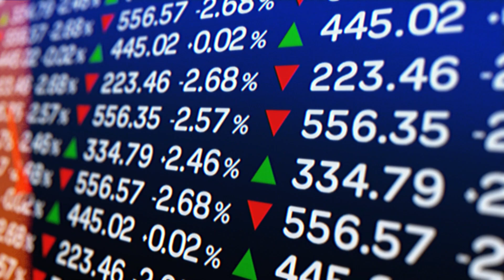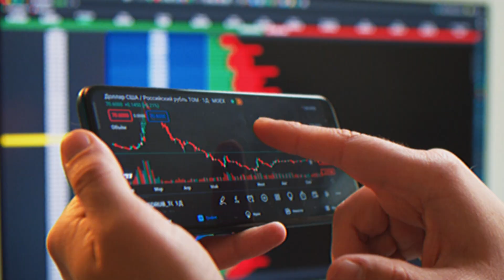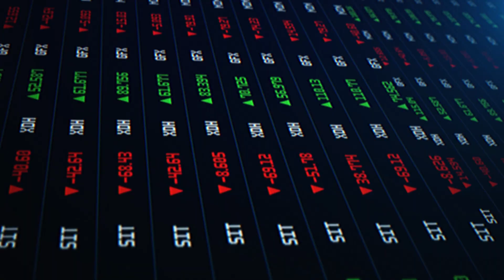HOW WE TURN MINIMUM WAGE TO $100,000